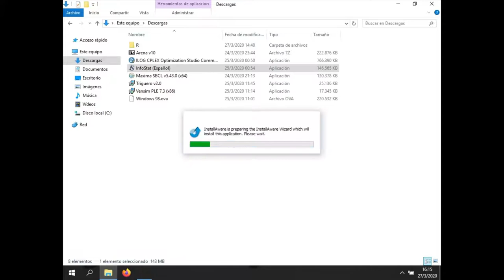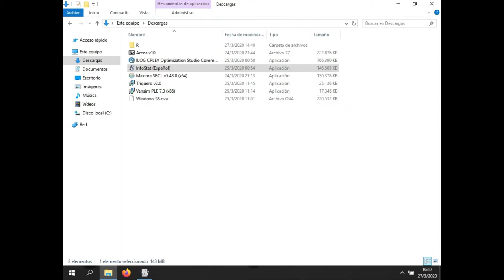Infostat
Te enseñamos a instalar InfoStat, pero en tu propia computadora para que puedas utilizarlos cuando lo desees. Actualmente es de uso gratuito o accesibles mediante licencias estudiantiles.